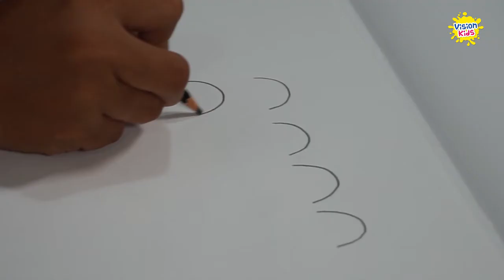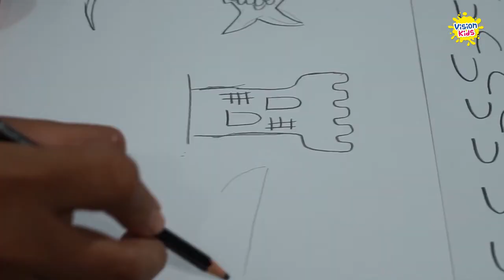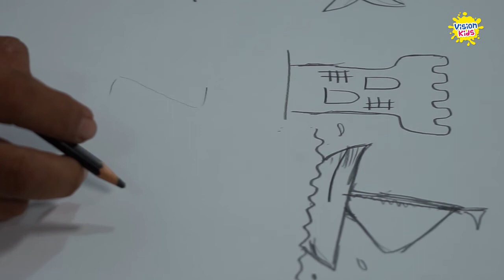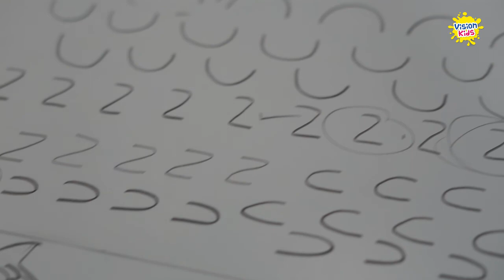SENAM JARI JURUS AMPUH MAKIN HANDAL MENGGAMBAR | DIY | VISION KIDS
Banyak berlatih senam jari agar makin pandai!